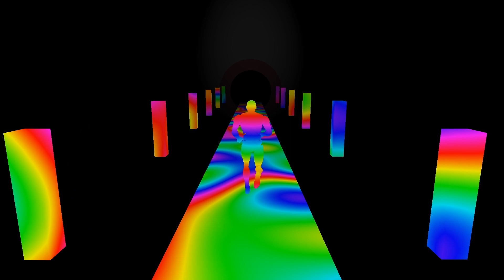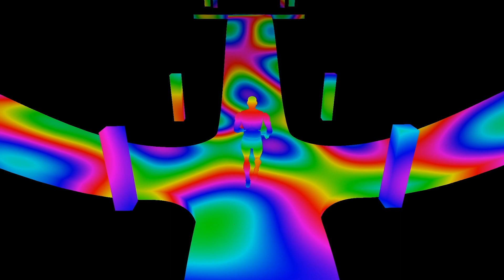IO (Inside Outside) - Malta Global Game Jam 2019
IO is an abstract metaphorical game, revolving around the notions of Inside - Outside.